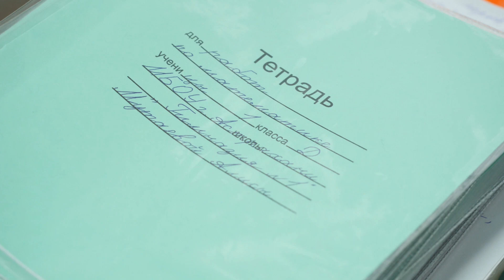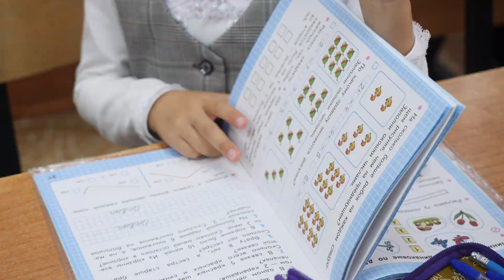"Любовь учителю" поздравление от учеников 1"Д" класса гимназии №1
Поздравление  учителю для конкурса "Любовь  учителю" от учеников 1"Д" класса гимназии №1